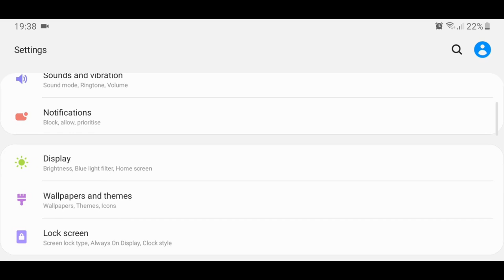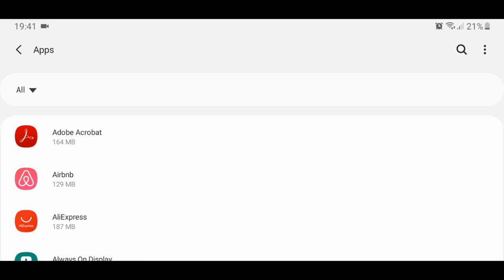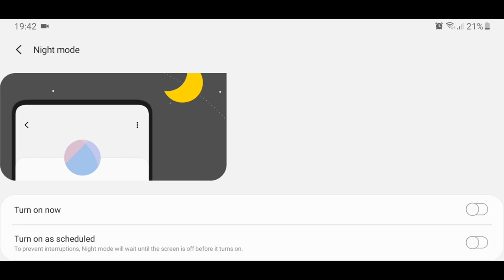This Finally Fixed My Samsung Delayed Notifications (works with ONE UI - 2020 fix)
UPDATE:
I have a hunch that this issue happens only to the Samsung phones with the Exynos processor and not the Snapdragon one. Can someone confirm in the comments?
anyway, here are some purchase links for US, UK, DE, AU and CA for Samsung phones with a Snapdragon processor
*US :
*UK:
*Germany:
*Canada:
Hi everyone,

I finally managed to fix the delayed notification issue on my Samsung s9+ with One UI.

I hope it works for you as well.

Thanks,